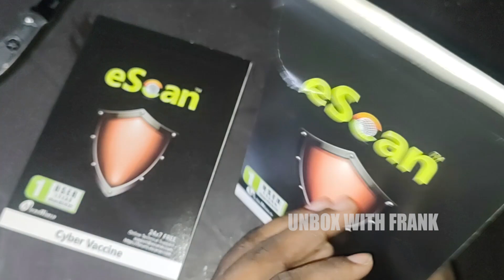eScan Antivirus - Quick Unbox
Hi Guys,

Today I'm Going To Unbox eScan Internet Security.